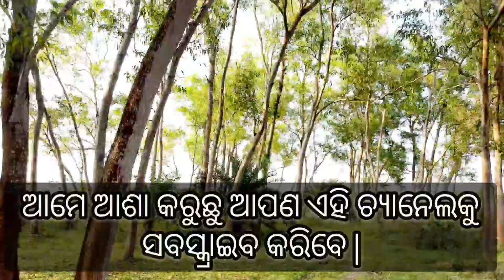GKD_live || My First Vlog || interesting story || ଗୋଟିଏ ବାଳକ ଅଧିକ ଖାଏ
Friends, in today's video you can understand a very beautiful story.
I hope you like this story very much.
The name of this story is Bhagavata in the stupid village.
Let Harekrishna

my first day vlog
my vlog
my vlog video
my first vlog here on YouTube
my fast vlog viral
my vlog video in ekachakra Dham
my vlog Bangla
my
first
vlog
on
ekachakra
dham
birchandrapur
west Bangla